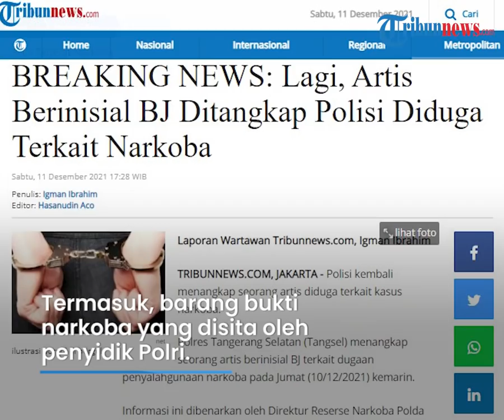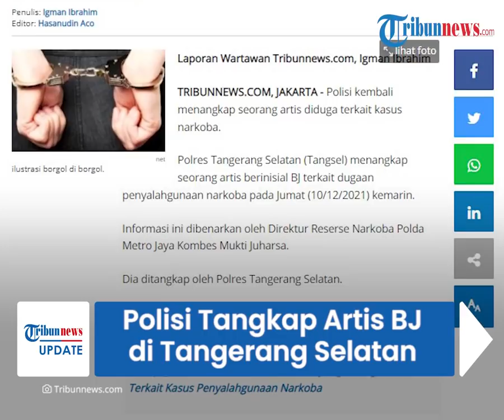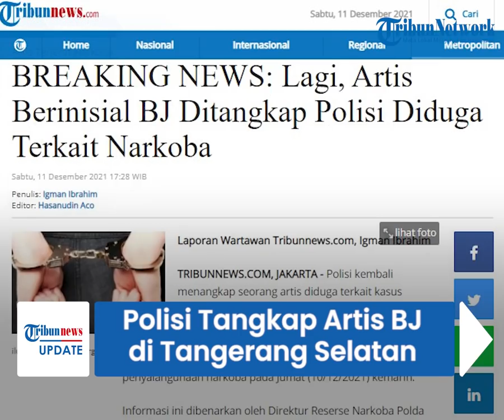Setelah Jeff Smith, Polisi Tangkap Artis BJ di Tangerang Selatan karena Narkoba, Siapa Sosoknya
TRIBUN-VIDEO.COM - Polisi kembali menangkap seorang artis diduga terkait kasus narkoba.

Artis tersebut diketahui berinisial BJ.

Namun pihak kepolisian belum bisa menerangkan secara rinci terkait penangkapan artis tersebut.

Seorang artis berinisial BJ tersebut ditangkap Polres Tangerang Selatan pada Jumat (10/12/2021).

Dikutip dari Tribunnews.com, informasi ini dibenarkan oleh Direktur Reserse Narkoba Polda Metro Jaya, Kombes Mukti Juharsa.

"Iya (artis BJ) ditangkap oleh Sat Resnarkoba Polres Tangsel," kata Mukti saat dikonfirmasi, Sabtu (11/12/2021).

Namun demikian, Mukti masih enggan merinci terkait kronologis penangkapan artis BJ tersebut.

Termasuk, barang bukti narkoba yang disita oleh penyidik Polri.

"Langsung ke Kapolres Tangsel ya," tukasnya.

Pekan lalu, polisi juga menangkap artis Jeff Smith terkait kasus narkoba.

Jeff Smith ditangkap di rumahnya di Depok, Jawa Barat.

Dia ditangkap dengan barang bukti dua lembar narkoba jenis LSD.

Padahal ia baru saja keluar dari penjara tiga bulan yang lalu terkait kasus yang sama.

(Tribun-Video.com/Tribunnews.com)

Artikel ini telah tayang di Tribunnews.com dengan judul BREAKING NEWS: Lagi, Artis Berinisial BJ Ditangkap Polisi Diduga Terkait Narkoba,